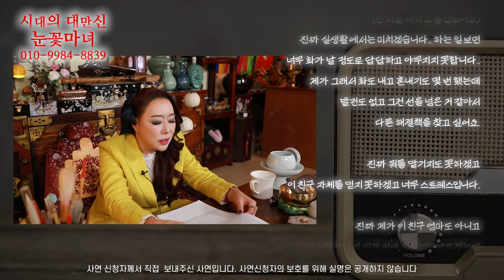[눈꽃마녀 사연라디오📻] Ep.39｜천신제자 눈꽃마녀